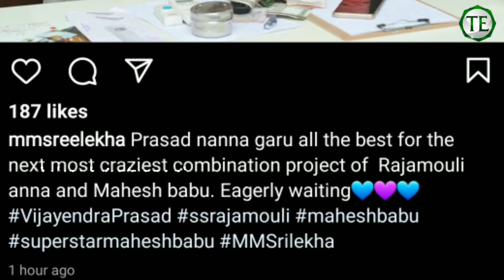Crazy Update From SSMB29 Team || Telugu Entertainment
This Video Is About Crazy Update From SSMB29 Team